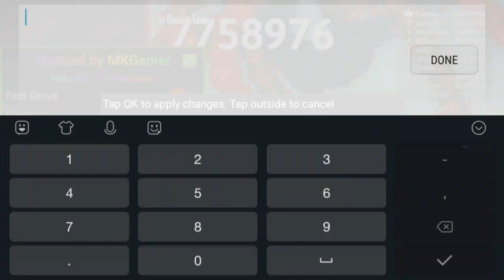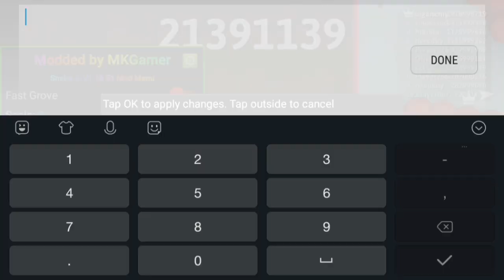how to get highest score in snake io in just 60 second